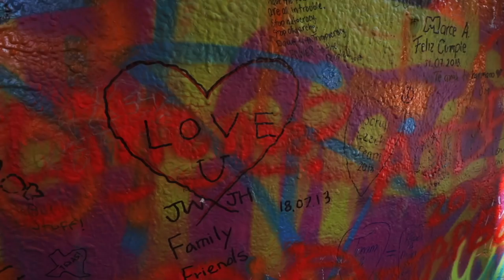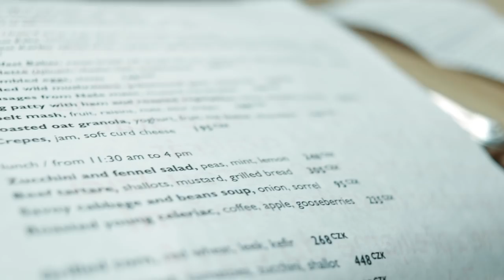Prague Travel Guide - tips to avoiding the crowds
EP145: My Prague Travel Guide with tips for how to avoid the tourists. Where to eat in Prague, coffee shops, breakfast venues, the best views of Prague City, historic landmarks, and what to do on a weekend in the Czech Republic Capital off the beaten track.

This video includes Original Coffee, Staré Město, the Farmers' market Náplavka, Malá Strana, the Charles Bridge, the Lennon Wall, Lehká Hlava vegetarian restaurant, Eska at Forum Karlin, Letná Park, the Winged Lion Memorial, and the Vltava River Pedalos.